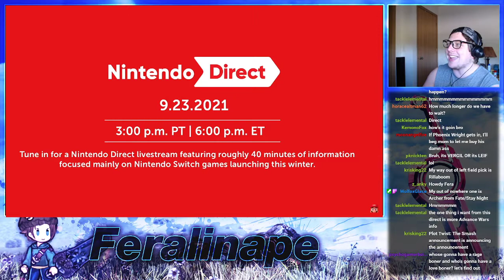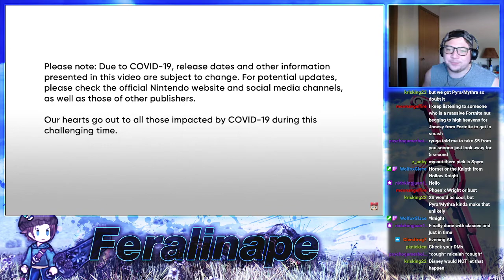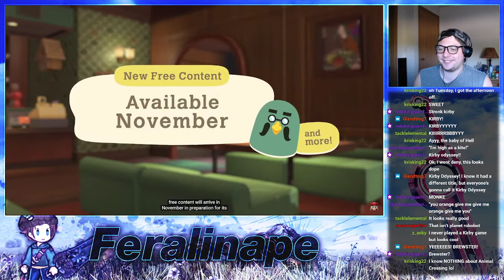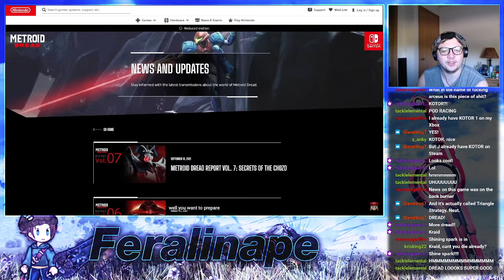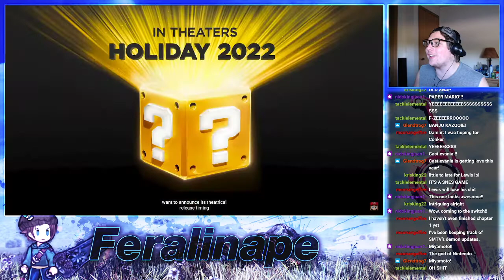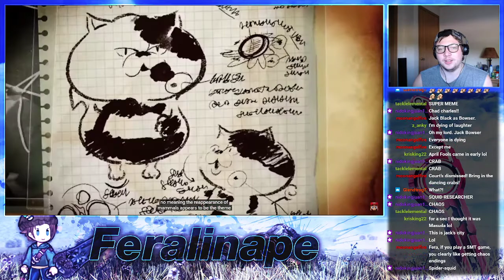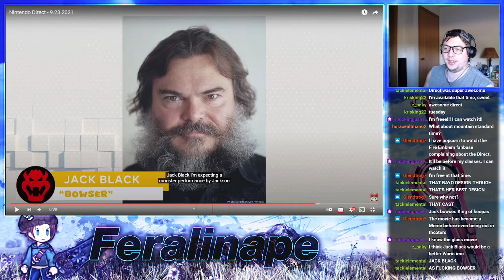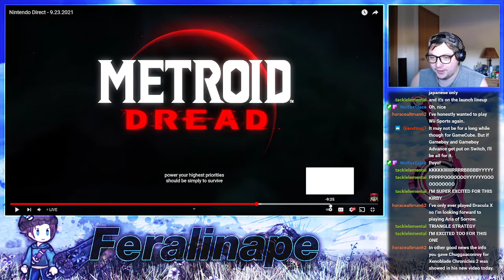MY CHAOTIC REACTION TO THE 9/23 NINTENDO DIRECT FT. THE BK PATREON CREW!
All in all this Direct was so solid with many games on the way that have peaked my interest! Here's the full reaction and discussion that followed!